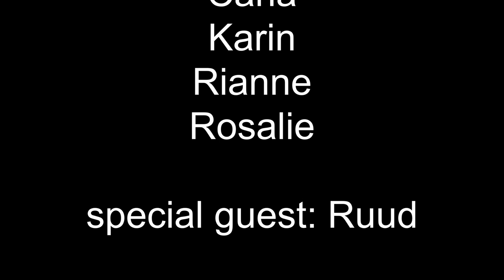"Here Comes The Sun" (G.Harrison)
Het tweede liedje in het kader van thuiszingenmetklaas en singingathometogether. Dit lied stond al op het repertoire van Popkoor Atlantis en Popkoor Hoorn, en zanglesgroep Wijdenes. Voor de zangeressen van het Pisakoor, die meededen, was het nieuw.
Met dank aan alle thuiszangers!
de lage stemmen:
Barbara, Cobie, Helen, Jan, Stan
iets hoger:
Carla, Carolien, Coba, Jacky, Nel, Wilma
nog iets hoger:
Baukje, Chrissie, Godelieve, Greet, Marja, Nel, Rianne, Rolanda
allerhoogst:
Carla, Karin, Rianne, Rosalie
special guest: Ruud

arrangement, productie & video: Klppnbrgh, 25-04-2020